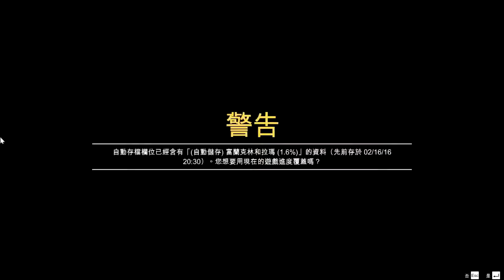我们来玩【GTA V/俠盜獵車手5】Part 2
这俠盜獵車手5是Youtube Gaming直播的編輯版